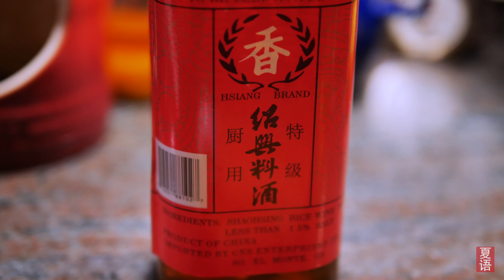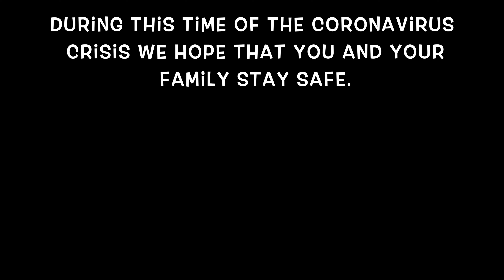北京烤鸭 Homemade Beijing Duck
This video is about homemade Beijing Duck.

The Believer by Da Da Wa.